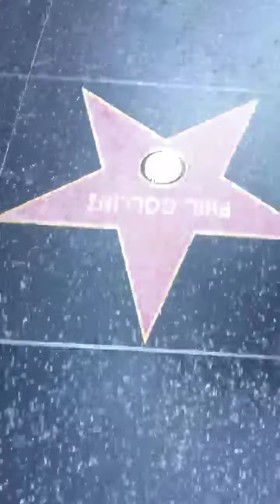Stroll down Walk of Fame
The homeless guy was cleaning one of the stars...also my friend Meredith with Roy Disney